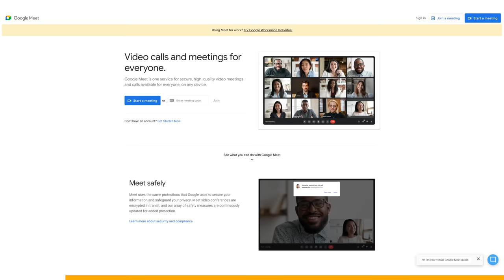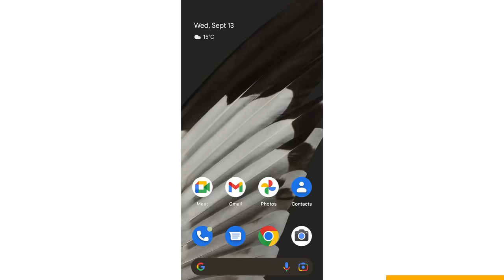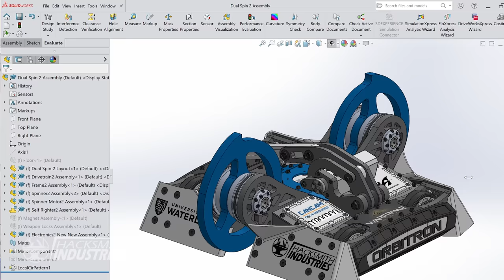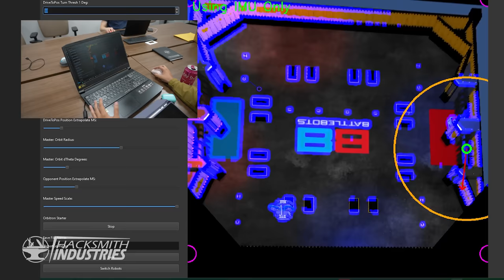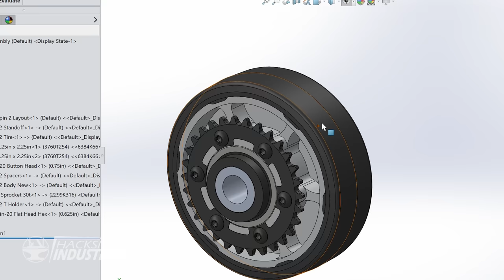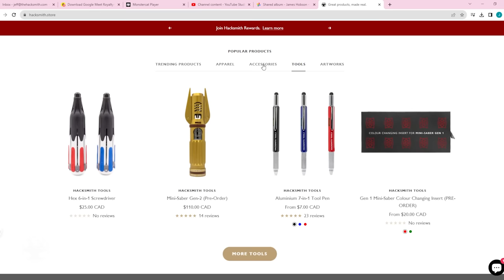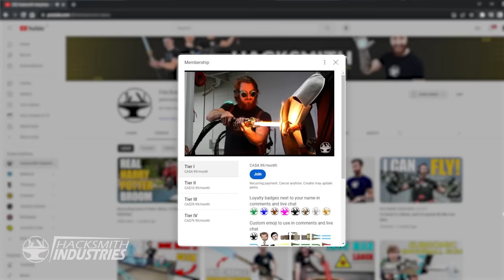Building the First AUTONOMOUS BattleBot!?! (VIDEO #1/4)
SOFTWARE & Services:
Get parts laser cut & shipped quickly to you

CHAPTERS:
0:00 We Finally Built it!
0:34 The Big Pitch
2:36 The Big Plan
5:09 Time to Build
15:32 Putting it to the Test

Do the Math by Sounds like Sander
Licensed from Storyblocks ►

Road to Adventure by Leadsquid
Licensed from Storyblocks ►

Desert Winds Staccato by Jon Presstone
Licensed from Storyblocks ►

Serious Intrigue by Boris SKalsky
Licensed from Storyblocks ►

Countdown by Amber Waldron
Licensed from Storyblocks ►

Cinematic Trailer by MoodMode
Licensed from Storyblocks ►

Epic Inspiration Strings ARP by Valentina Gribanova
Licensed from Storyblocks ►

Battle for the Galaxy by Valentina Gribanova
Licensed from Storyblocks ►

More Power by MoodMode
Licensed from Storyblocks ►